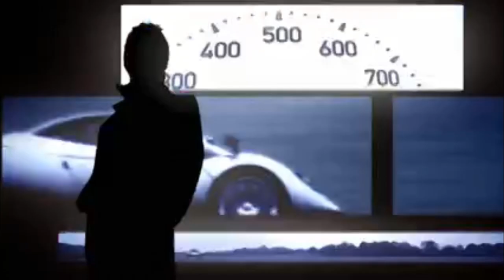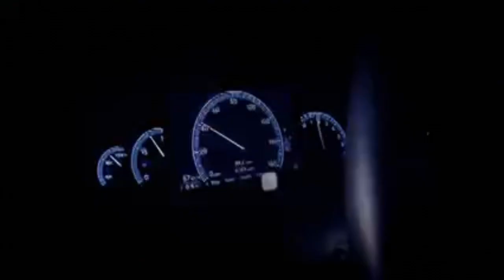Top Gear S8E1 1